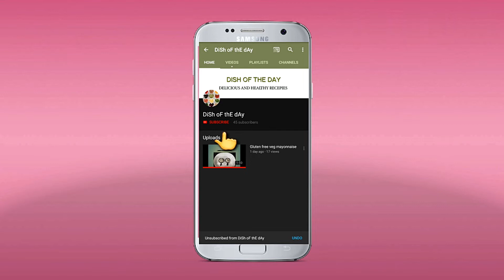PIZZA WITH HOMEMADE SAUCE || SO YUMMY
INGREDIENTS :

2 PIZZA BASE
2 TBSP BUTTER
2 TBSP OIL
2 CHOPPED ONION
2 CHOPPED TOMATO
SALT SA PER TASTE
1 TSP BLACK PEPPER
1 TSP CHILLIFLAKES
1 TSP PARSLEY
1 TSP OREGANO
2 TBSP TOMATO KETCHUP
1 CUP GRATED MOZZARELLA CHEESE
2 TBSP BOILED CORN
1 ROUND SLICED ONION
1 ROUND SLICED CAPSICUM